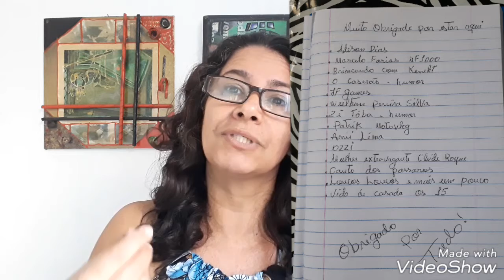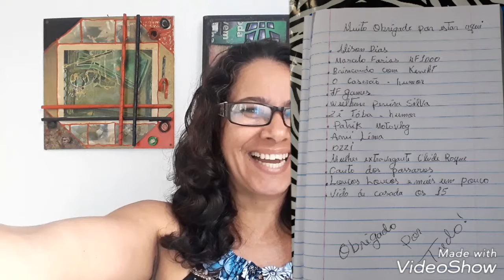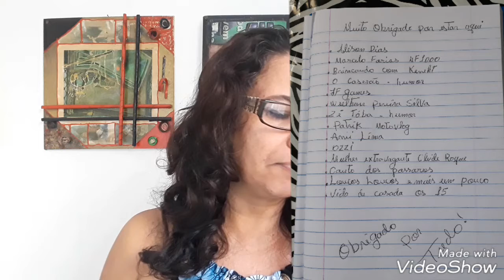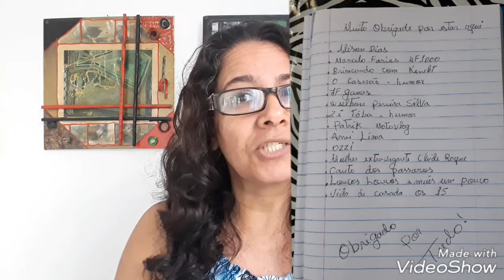Um abração pra amigos parceiros no YouTube /indicação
A alguns amigos parceiros no YouTube que estão aqui sempre minha gratidão por tudo estamos juntos nessa, aquisãosemprebemvindos.